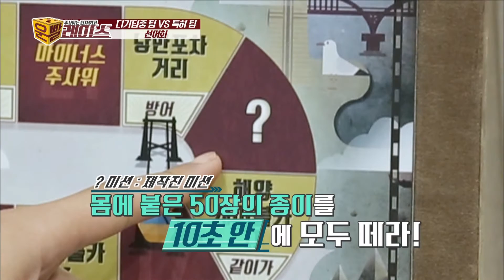"디기딥중팀, 치명적인 자충수에 당하다!" [운빨 레이스 Lucky Race] 5회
그 어려운 걸 막내작가는 해냅니다

복불복 로드 버라이어티 운빨레이스 매주 목요일 오후 8시 ComedyTV에서 만나요!